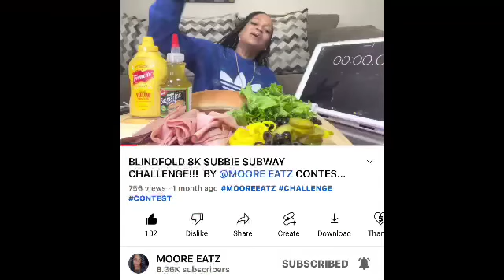BLINDFOLD 8K SUBBIE SUBWAY CHALLENGE CREATED BY @MOOREEATZ | SUBSCRIBE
If you would like to send us LOVE MAIL please send to:
PROMOSTK